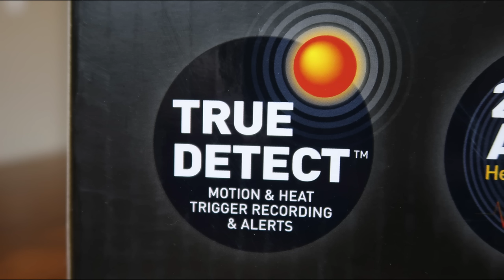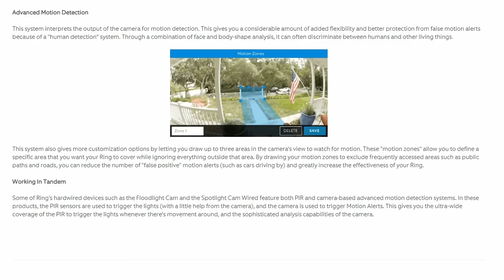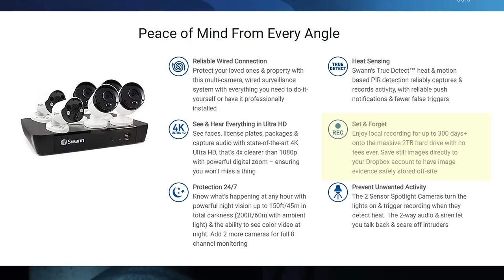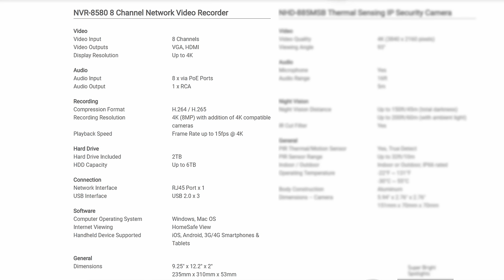Swann 4K NVR Security Camera System Review - Unboxing, Setup, Settings, Installation, Footage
Today, we will be checking and testing the Swann's 4K Ultra HD NVR PoE Security Camera System Model# SWNVK-885804B2FB.
It comes with 4 NHD-885MSB Thermal Sensing IP Security Cameras and 2 NHD-885MSFB Spotlight IP Security Cameras and the 8 channel 4K  NVR - NVR-8580.
 I'll be doing the:

Features: 0:34
Unboxing: 4:57
Setup: 8:13
Installation: 9:46
Settings: 11:33
Sample Footage & Testing: 14:09

Swann 4K NVR PoE Security Camera System

NHD-885MSFB Spotlight IP Security Camera

NHD-885MSB Thermal Sensing IP Security Camera